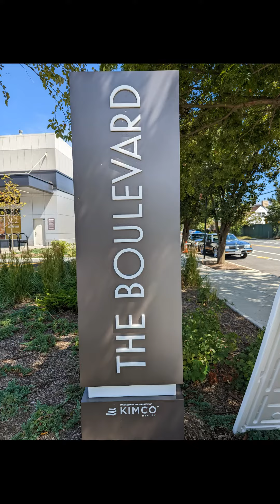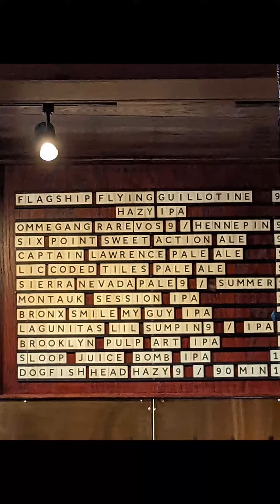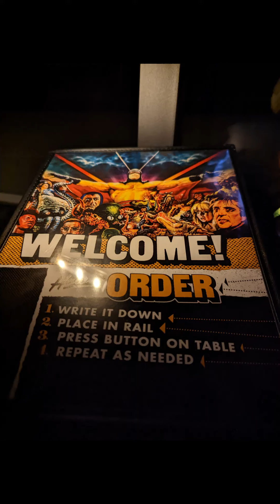Alamo Drafthouse Flying Guillotine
Pictures only